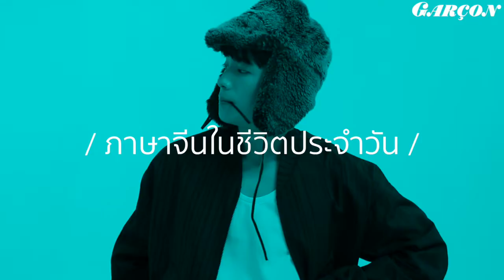LIPS GARÇON Interview No.51 - NONKUL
อัพเดทผลงานและสิ่งที่ได้เรียนรู้จากประเทศจีน กับ นนกุล ความฝันอยากสูง 190 ซม. และเรื่องที่อยากฝากบอกพี่ๆ นักข่าว และชาวโซเชียลไว้ล่วงหน้า

Video : Jutamas P.